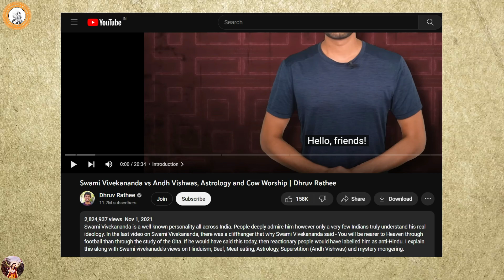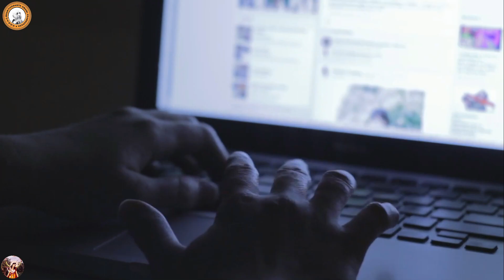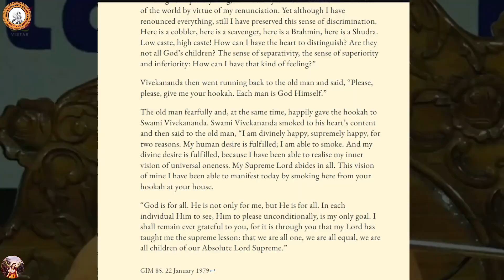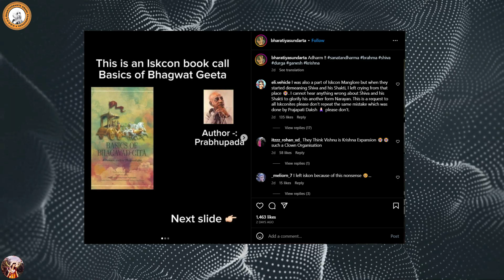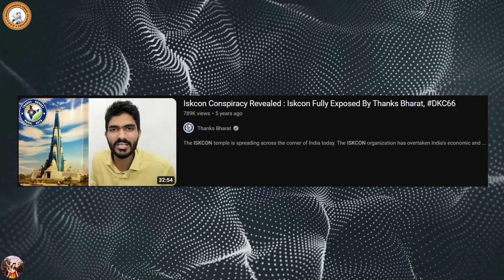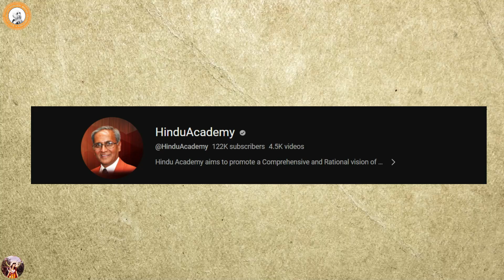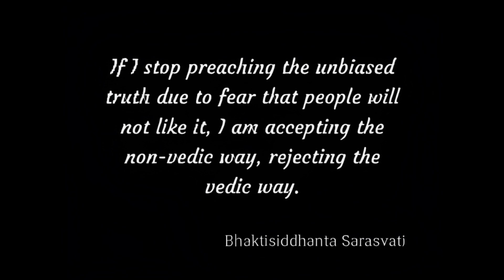Swami Vivekananda Controversy Decoded | HG Amogh Lila Prabhu | Srila Prabhupada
This video clears everything around the Swami Vivekananda Controversy
happening recently .

Speaking truth is offense!
Ramkrishna mission spreading "jiv-e prem" (love towards jivas) and killing jivas (jiv hattya) for satisfying their tongue. Such a hypocrisy.
And a sadhu like Amoghlila prabhu just speaking the truth is so hurting their ego?
Truly blind-folded with dark false ego.

one person sitting in his katha asked him if it is correct to address swami vivekananda as "siddha purush". At this prabhuji replied, if a person is eating fish and meat how can we call him siddha-purush. If some one smokes, eats meat or does some act restricted in Shastra how can we call that person as siddha purush.

This ignited some 'ist's

Now they are becoming filthy in behaviour, manner and words to attack ISKCON, teaching the "sadacaras" in a 'durachara' manner.
(taken from Udta Akash Prabhu)

All references can be easily found on the internet.

@iasbabaji  for clips
@myashraya  for the video

and also clips used from

Jai Srila Bhaksiddhant Saraswati Thakur Prabhupad
Jai Srila Bhaktipragyan Keshav Maharaj
Jai Srila Prabhupada,
Jai Gurudev
Jai Gurumaharaj
Jai Srila Prabhupada
Ananta Koti Vaishnav Bhakt Vrinda Ki Jai
All glories to the assembled devotees.